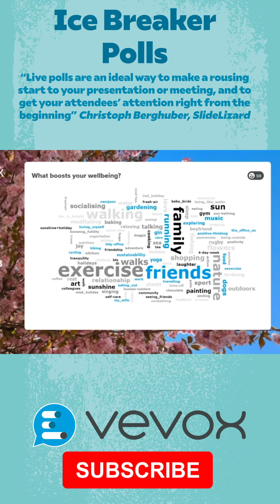What are the benefits of using Vevox Icebreaker Polls for your business?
Break the ice in meetings by using our word cloud poll, start off with a simple question: Where are you joining us today? Any Holiday Plans? Perfect for Hybrid meetings, making everyone feel like they're in the same room with a visually engaging word cloud.

If you still haven’t found what you were looking for, then try Vevox's online help manual

Vevox live polling
Engage students online
Internal Comms tool